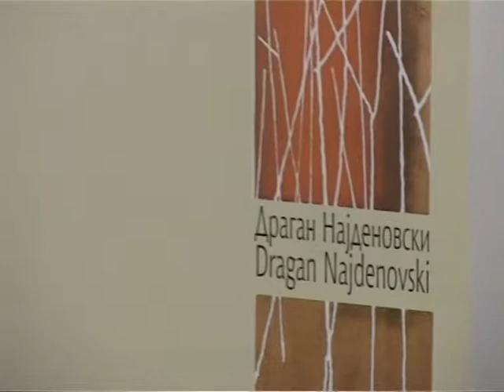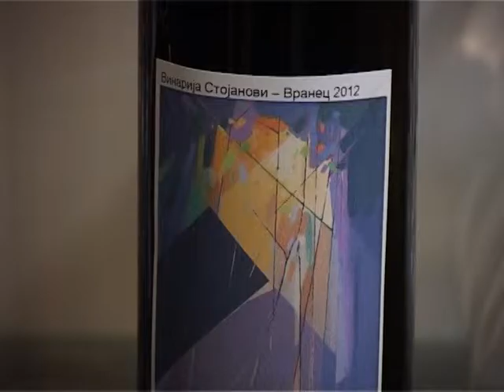Изложба на Драган Најденовски во Кавадарци